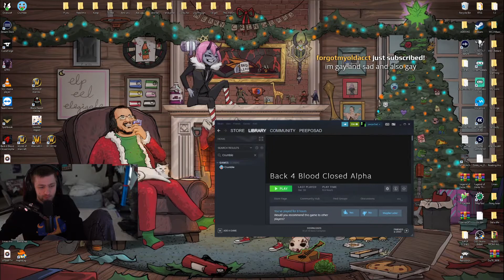ITS OVER - World of Warcraft / Sodapoppin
Clip from twitch by Whoopley